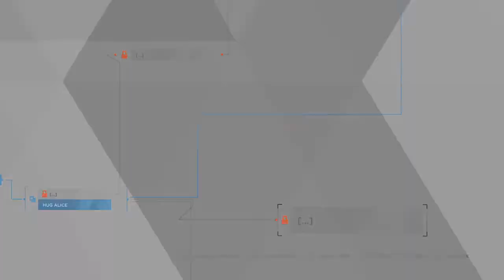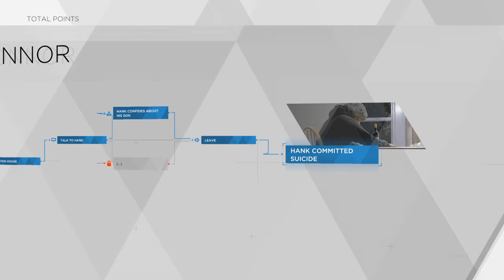Detroit: Become Human Part 30